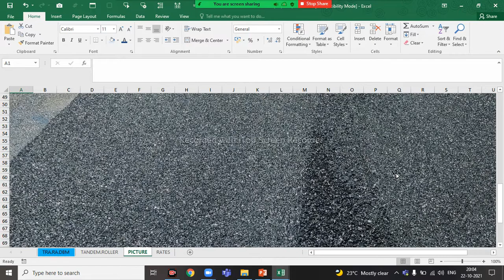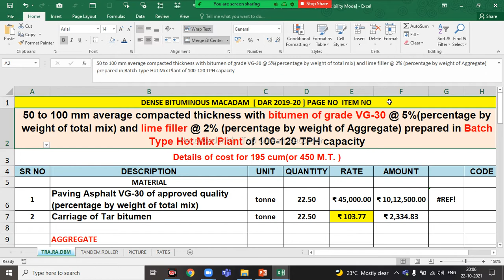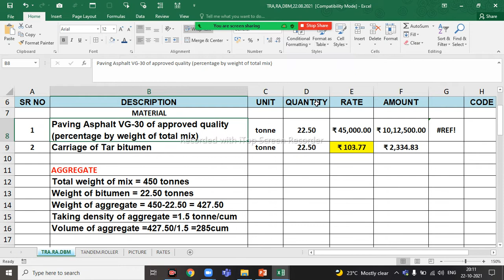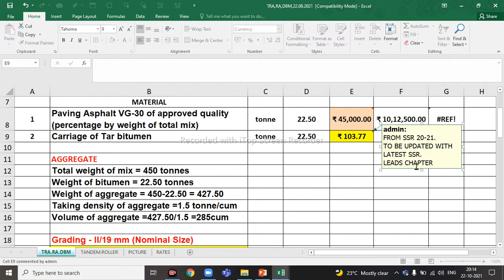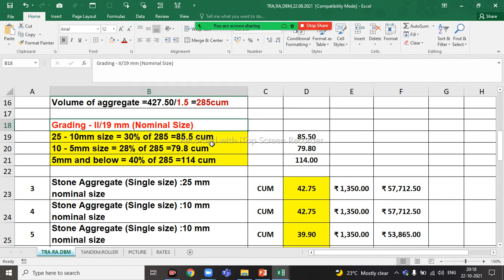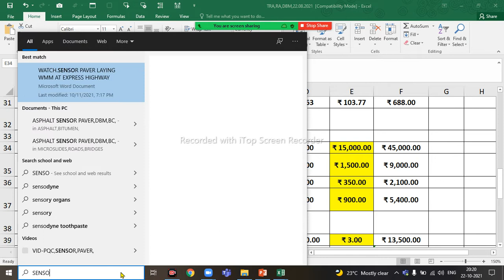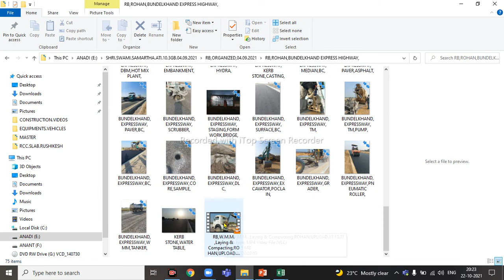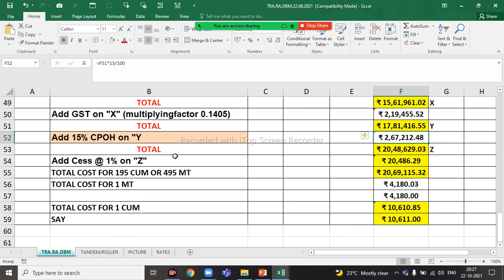COMPLETE RATE ANALYSIS FOR DENSE BITUMINOUS MACADAM|HINDI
Dear Friends,
In this video , I have explained
COMPLETE RATE ANALYSIS FOR DENSE BITUMINOUS MACADAM
THIS IS IN HINDI
You shall understand:
HOW TO DO THE RATE ANALYSIS FOR DENSE BITUMINOUS MACADAM
HOW TO CALCULATE THE MACHINERY RATES,LABOUR RATES
Bye
SANTOSH KULKARNI

BACKGROUND :
ही नवीन PLAYLIST तुमच्या हाती देताना मला अतिशय आनंद होतो आहे.
ON LINE CLASSES घेत असताना वेळेच्या अभावी काही महत्वाचे विषय लगेच आवरावे लागतात.
त्यांचा फारसा विस्तार करता येत नाही. त्याच प्रमाणे STUDENTS च्या  प्रश्नाना  देखील काही काही वेळेस विस्तारित उत्तर ह्याच कारणांमुळे देता येत नाही. काही वेळेस इंटरनेट ची CONNECTIVITY कमी असते त्यामुळे देखील आपसात समग्र विचार विनिमय होत नाही.
ह्यात असे महत्वाचे सर्व विषय आपण घेणार आहोत.
जरूर बघा  आणि आपली प्रतिक्रिया अवश्य COMMENTS मध्ये लिहा.
त्याने माझा उत्साह नक्कीच वाढतो बर का !
हा विडीओ आवडल्यास आपल्या सर्व सिविल इंजिनिअर मित्र ,                                                  नातेवाईक , हितचिंतक ह्यांना देखील नक्की पाठवा बर का ?
चला भेटू लवकरच पुढच्या एपिसोड मध्ये
संतोष कुलकर्णी